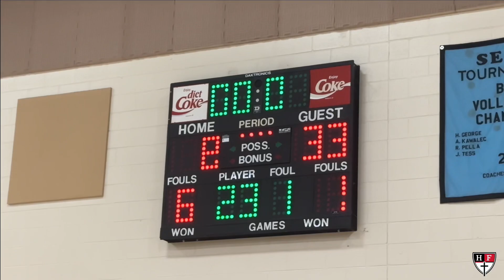Holy Family Cyclones | 2023-2024 8th Grade Girls Basketball | 12.06.2023 vs. Evergreen Academy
W: 33-8